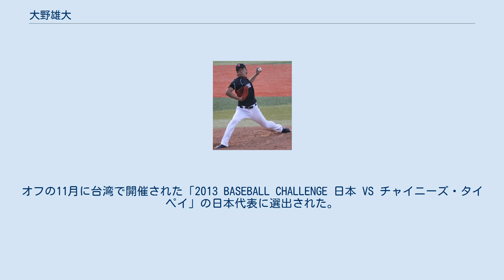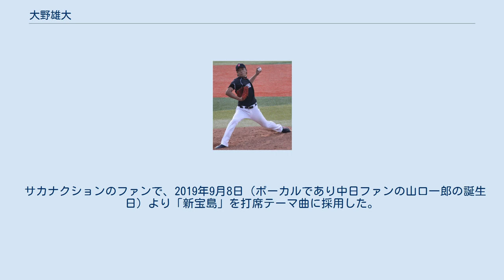大野雄大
大野 雄大（おおの ゆうだい、1988年9月26日 - ）は、京都府京都市伏見区出身のプロ野球選手（投手）。
左投左打。
中日ドラゴンズ所属。
 2020年（令和初）の沢村栄治賞受賞者。
東京オリンピック野球金メダリスト。
 2歳の時に両親が離婚。
2歳上の姉とともに母のもとで京都府京都市伏見区深草西浦町で育つ。
砂川小学校5年時にスポーツ少年団に入団し野球を始め、6年からは投手を務める。
京都市立藤森中学校では軟式野球部に所属。
2年時の練習試合で四球を連発して試合を壊してしまい、不甲斐なさや悔しさから野球を辞めようと考えていたが、チームメイトの励ましで立ち直り、その後は必死に練習するようになった。
大野はこの試合が投手としての第一歩になったと語っている。
それまで外野手との兼任だったが投手に専念し、3年夏に京都市大会で優勝した。
その頃から京都の軟式野球界では名の知れた存在となっていた。
プロ入り後にチームメイトとなる辻孟彦は中学と高校時代の1年後輩であった。
 前述のとおり母子家庭だったこともあって公立の鳥羽高等学校への進学を考えていたが、三原新二郎が野球部監督を務める京都外大西高等学校へ誘われて入学。
なお三原は1年時に監督退任することになる。
2年春からベンチ入りし、チームは第87回全国選手権に進出。
決勝で対戦した駒大苫小牧の田中将大の投球を見て「ああいうやつがプロになるんだな」と思ったという。
この大会では登板機会がなかったため悔しい思いをしていたが、秋からの新チームでは先発を任される機会が増え、3年春の第78回選抜の初戦で東海大相模に敗れたものの甲子園初先発を果たした。
3年夏も甲子園出場を目指したが京都大会準決勝で福知山成美に敗れた。
 高校では監督から「ちゃらんぽらんな人間」と言われ続けていたため、「野球人としても人間としても成長できる」と勧められた佛教大学社会学部現代社会学科に進学を決め、2007年4月より硬式野球部に入部する。
1年春からベンチ入りし、春秋リーグ連続優勝。
秋の近畿大学戦では145km/hを記録。
この頃から速球に自信を持ったという。
真ん中に投げる練習を続けたことで球速が上がったと語っている。
その結果四死球も減り、3年秋の京滋リーグでは44回で四死球2。
単位を落としたため2年春から半年間は佛教大のルールにより練習や試合に出場できなかった。
秋からは先発ローテーションに定着し、1年秋から4年春まで続く16連勝の活躍で3季連続でリーグMVPとベストナインを獲得する。
4年時の4月24日に太陽ケ丘野球場で完全試合（7回コールドのため参考記録）を達成するなどしリーグ優勝に貢献。
6月の全日本大学野球選手権大会において初戦で強豪東北福祉大学を2安打完封し、大学No.1左腕として頭角を現すが2回戦で秋山翔吾率いる八戸大学に完封負けした。
京滋リーグでは通算で24試合に登板し18勝1敗の成績を残した。
全国大会における活躍で斎藤佑樹、大石達也、澤村拓一とともに「大学球界BIG4」と称される。
 第5回世界大学野球選手権大会の日本代表に落選した際は佛教大学・菊野義朗監督が「見たことない」というほど意気消沈し、候補合宿から帰る新幹線内で泣き通したが、その後第25回ハーレムベースボールウィークの日本代表に選出された。
「こっちもジャパンのユニホームですから。キューバを倒してきますよ」と語り、言葉通りキューバから2失点完投勝利を挙げ、この経験を通じて「代表から外れて良かった。この大会に出たことで目標が『メジャーリーガー』に変わりましたから。自身を支えてくれた家族や監督、選手の目の届く場でプレーして喜んでもらって、実績を積んでからメジャーに行きたい」と思うようになったという。
 2010年8月のオープン戦で肩を痛めてからは登板できず、ドラフトで指名を回避されるかもしれないという不安感を持っていたが、中日ドラゴンズから1位指名を受けて入団。
背番号は憧れで目標とする藤川球児と同じ22に決定。
12月には京都府警北警察署の2011年啓発ポスターのイメージキャラクターに起用されることになった。
ポスターは「安全、安心にストライク」の標語と佛教大時代の投球フォーム写真を組み合わせたもの...